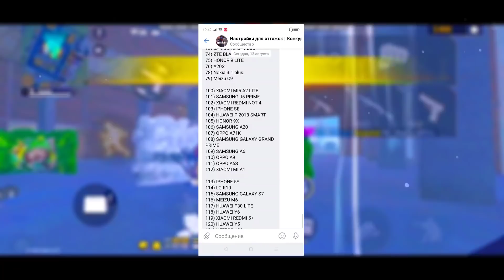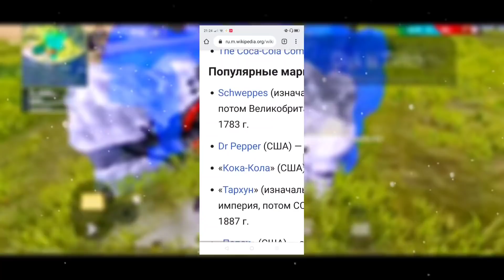⚡ГАЙД: ОРИГИНАЛЬНЫЙ НИК ЗА 5 МИНУТ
➡️ В этом видео разберёмся как придумать свой оригинальный никнейм. Разберём основные правила, ошибки и самое главное: откуда брать идеи для никнейма.